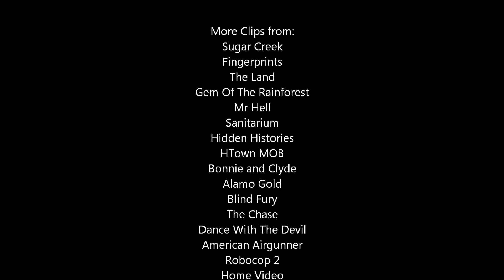Jackson Burns stunt reel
Long time movie stuntman, Jackson Burns, latest stunt reel